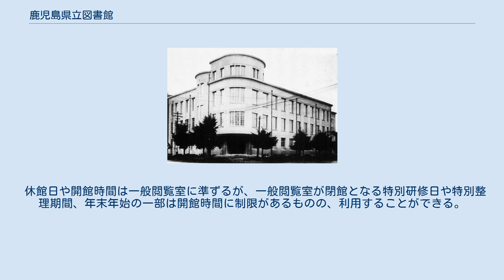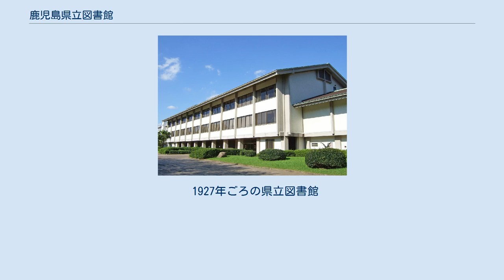鹿児島県立図書館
鹿児島県立図書館 鹿児島市内における位置 鹿児島県立図書館（かごしまけんりつとしょかん）は鹿児島県鹿児島市城山町にある県立の公共図書館である。
1902年（明治35年）に鹿児島県私立教育会附属図書館として設置された図書館を前身としており、1912年（明治45年）に鹿児島県に移管された。
 鶴丸城内にあり、近隣には西郷隆盛像、鹿児島県立博物館、鹿児島市立美術館、鹿児島県歴史資料センター黎明館、かごしま近代文学館・かごしまメルヘン館などがあり、「かごしま文化ゾーン」を形成している。
広報紙である「県図なう。」（「広報しろやま」及び「しろやまキッズ」を統合）を毎月発行している。
また、親子読書研究誌「さざなみ」も発行している。
 1958年（昭和33年）から、2009年（平成21年）に鹿児島県立奄美図書館として設置されるまで、奄美大島の奄美市に奄美分館を設置していた。
 児童書コーナーを別室としたもので、親しみやすく内装されており、また幼児用の遊び場も設置されている。
蔵書検索システムでは本室の書籍のみを対象に検索することも出来る。
 図書館3階に位置し、中学生以上の生徒・学生、県民の学習する場となっており、366席ある。
一般閲覧室へ続く正面玄関ではなく、建物西側にある専用の入口から入る。
 休館日や開館時間は一般閲覧室に準ずるが、一般閲覧室が閉館となる特別研修日や特別整理期間、年末年始の一部は開館時間に制限があるものの、利用することができる。
 1927年ごろの県立図書館